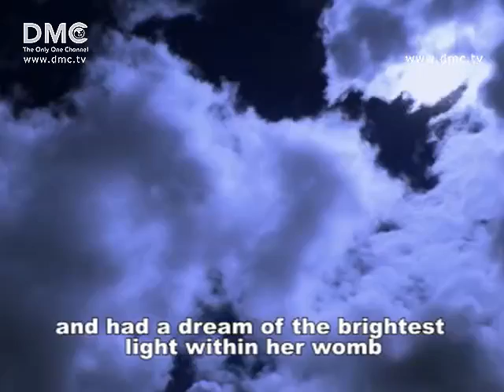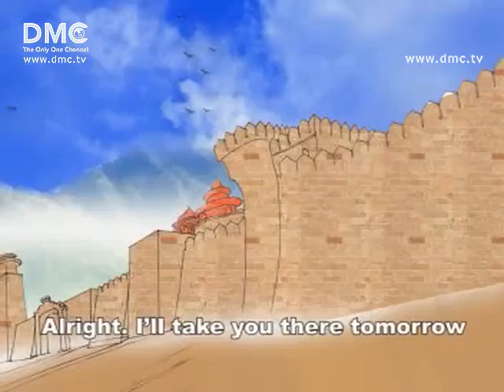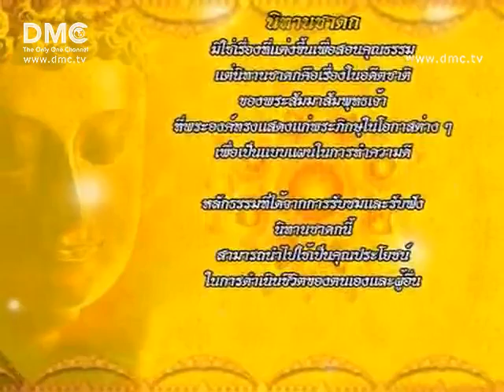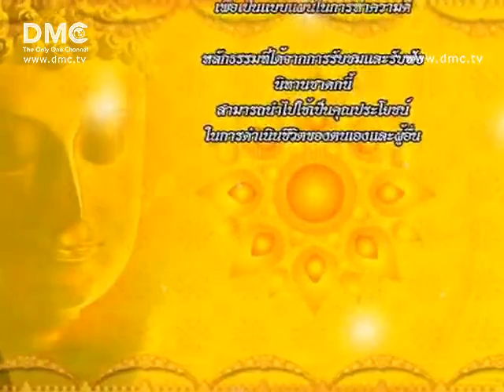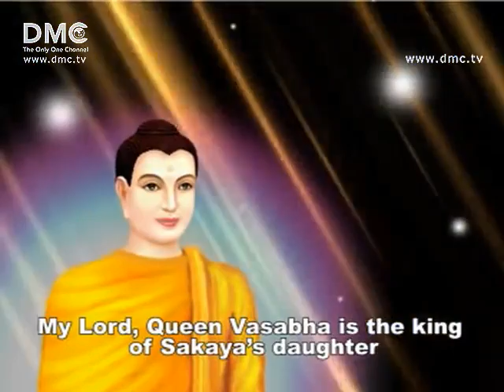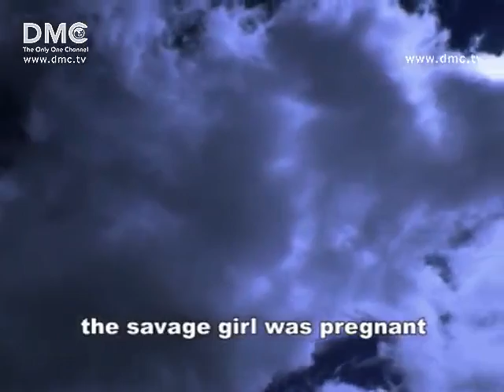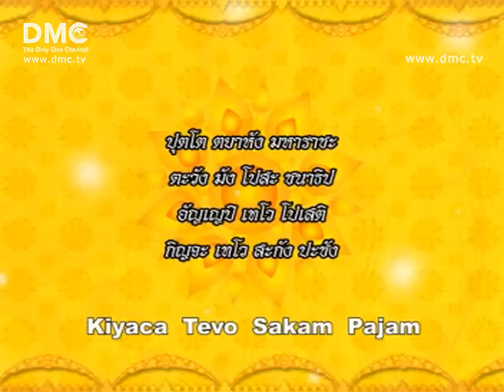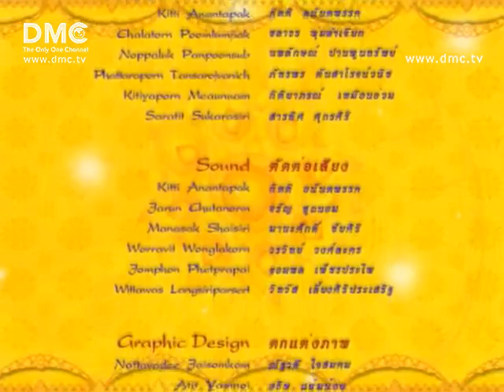กัฏฐหาริชาดก